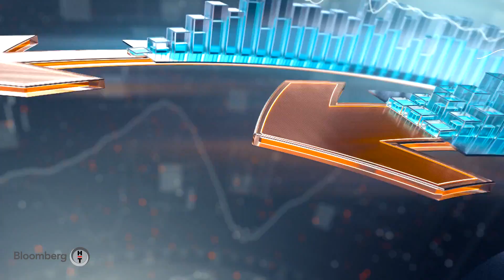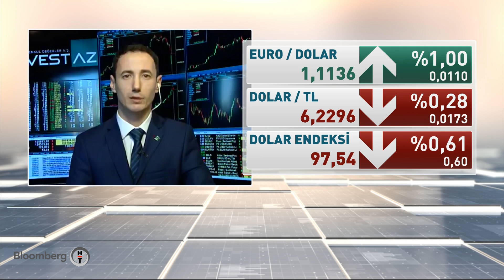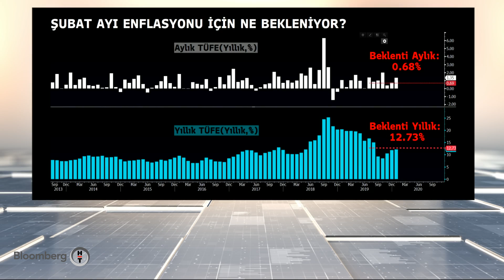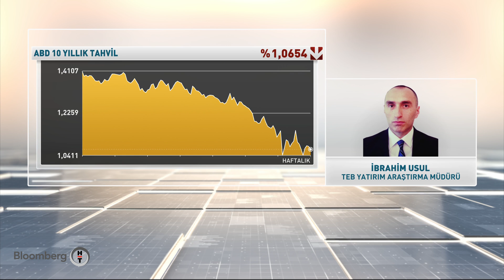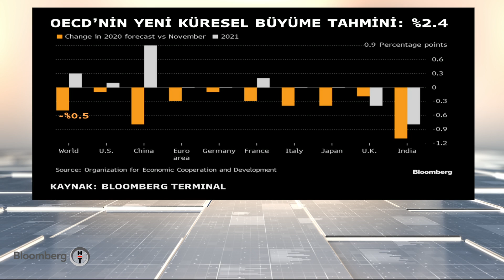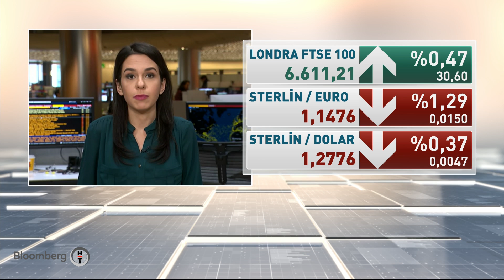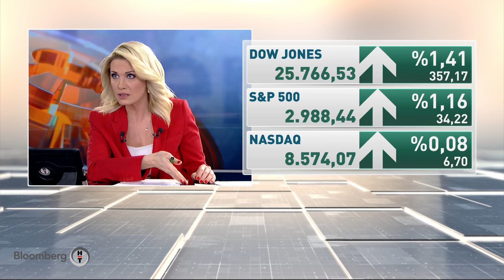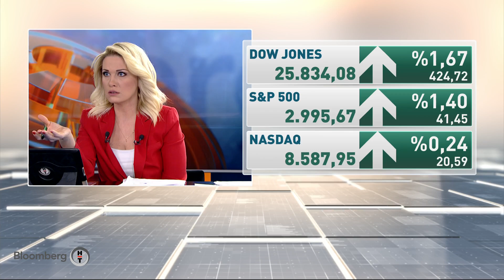Günden Kalanlar | 02.03.2020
Gözde Özköseoğlu konuklarıyla gün boyu öne çıkan gelişmeleri, verileri ve rakamları konuşuyor. Pazartesi Vedat Özdan, salı Abdurrahman Yıldırım, çarşamba Prof.Dr. Sadi Uzunoğlu, perşembe Şeref Oğuz ve cuma Hakan Güldağ yorumlarıyla biten güne ışık tutuyorlar.